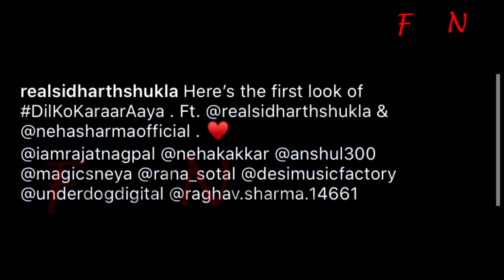Shehnaaz Gill REACTION on Sidharth Shukla 'Dil Ko Karaar Aaya' First Look